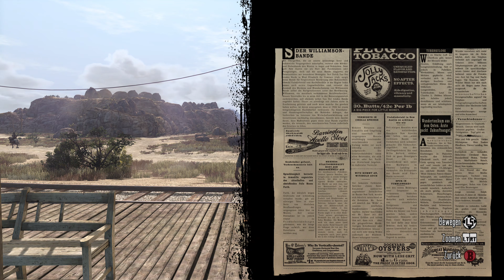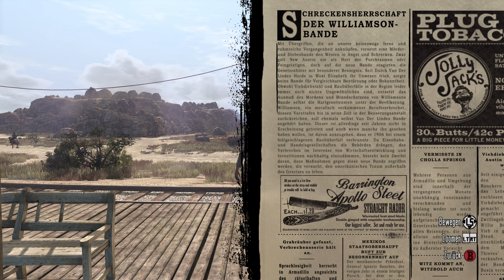[4K] Red Dead Redemption - Xbox One X Enhanced Gameplay PT6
Red Dead Redemption in 4K Gameplay on XBOX ONE X Part6